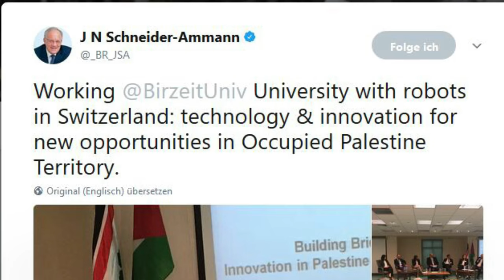HFTM Projekt EFORD Bundesrat Scara Roboter 2017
Projekt EFORD mit Bundesrat Johann Schneider-Ammann

Die Schweizerische Friedensstiftung Swiss Peace rief 2017 das Projekt EFORD (Education for Development) ins Leben.

Mit dem Projekt EFORD wird die Bildung bei den Partnern im globalen Süden effektiv unterstützt. Ende Oktober begab sich der Schweizer Wirtschaftsminister Bundesrat Johann Schneider-Ammann auf eine dreitätige Wirtschafts- und Wissenschaftsmission nach Israel und Palästina. Der Besuch stand unter dem Motto "Building Bridges Innovation in Palästina and Switzerland".

Im Zeichen der grenzüberschreitenden Möglichkeiten von Blended Learning betätigte Bundesrat Johann Schneider-Ammann an der Universität Birzeit in Ramallah (Palästina) vor rund 150 Gästen aus Politik und Wirtschaft den Scara Roboter der HFTM in Biel. Unter begeistertem Applaus der anwesenden Gäste, startete der Scara-Roboter in Biel seine Live-Performance. Diese kleine Präsentation solle aufzeigen, dass es im Zeitalter der Digitalisierung kreative Möglichkeiten gibt, Know-How-Transfer und praxisorientierte Bildung weltweit zugänglich zu machen.

Schweizer Partner

    Swisspeace (Projektkoordinator)
    Zentrum für Entwicklung und Umwelt (CDE), Uni Bern
    Schweizerisches Tropen. und Gesundheitsinstitut (Swiss-TPH)
    Eidgenössisches Hochschulinstitu für Berufsbildung (EHB)
    Hochschule für Agrar-, Forst- und Lebensmittelschaften (HAFL)
    HFTM

Partner im globalen Süden

    Universität Birzeit, Palästina
    Zentrum für Friedens- und Entwicklungsforschung, Südsudan
    Centre Suisse  de Recherches Scientifiques, Elfenbeinküste